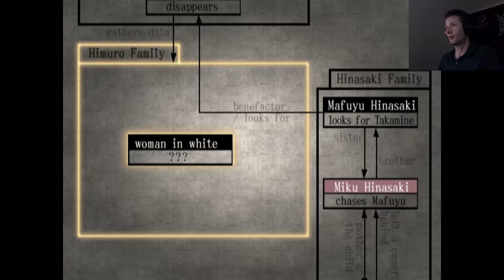Fatal Frame PS2 #4 (Headed outside)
After making it through the sealed door in the candle room, it’s time to head outside.

-2017 Campaign of Terror